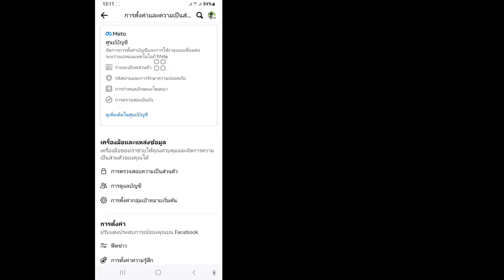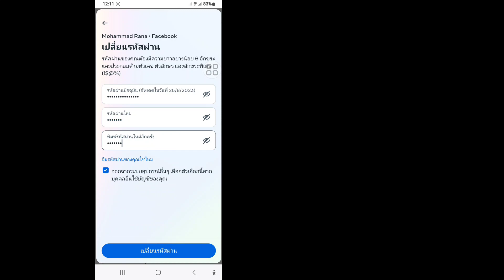วิธีเปลี่ยนรหัสผ่านของคุณบน Facebook (อัพเดตปี 2024)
ฉันจะแสดงวิธีเปลี่ยนรหัสผ่านของคุณบน Facebook (อัปเดตปี 2024) ดูวิดีโอนี้และเรียนรู้วิธีเปลี่ยนรหัสผ่านใน Facebook
 คุณจะได้เรียนรู้วิธีเปลี่ยนรหัสผ่าน Facebook บนโทรศัพท์ Android ซึ่งทำได้ง่ายและสะดวกจากโทรศัพท์ของคุณ